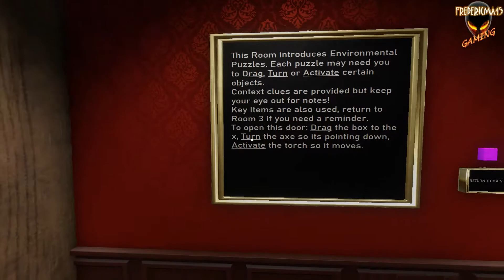Escape Simulator : FIND THE BUTTONS ! (4 Rooms + All Easter Eggs) - Community Room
EscapeSimulator Soluce
FIND THE BUTTONS!
Community Room
0:41 Room 1
2:40 Room 2
5:43 Room 3
11:38 Room 4
18:25 Easter Eggs